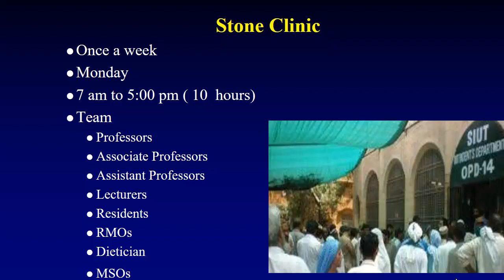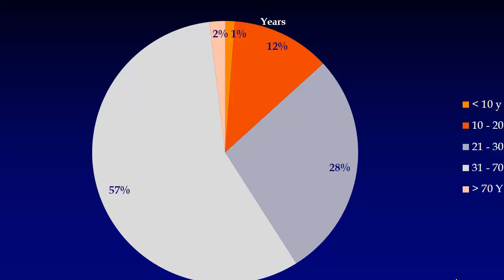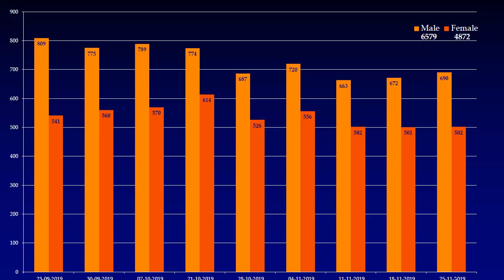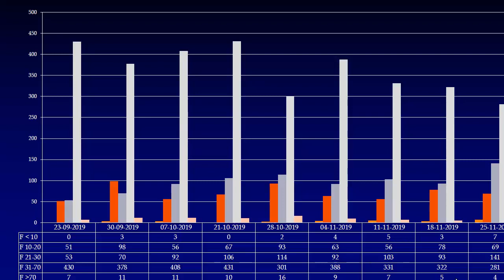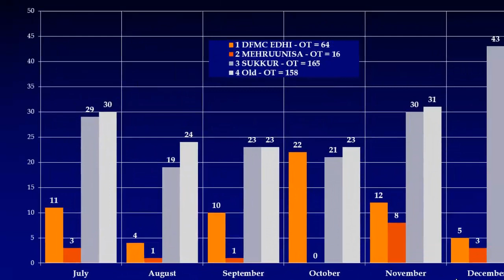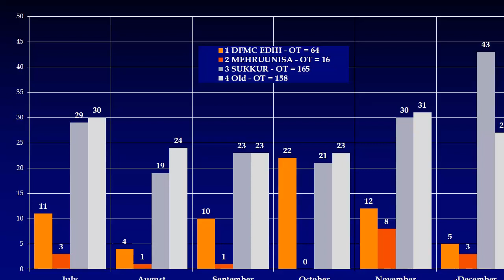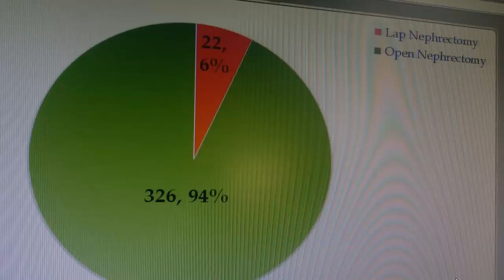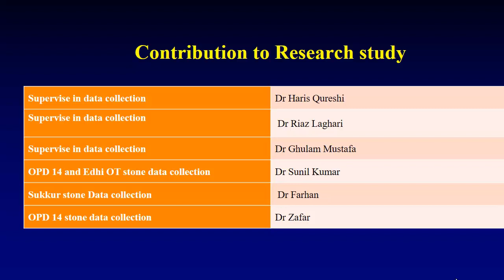Registrator Forum at SIUT on 28th February 2020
Registrar Forum at SIUT on 28th February 2020